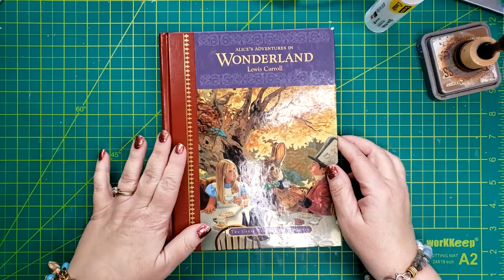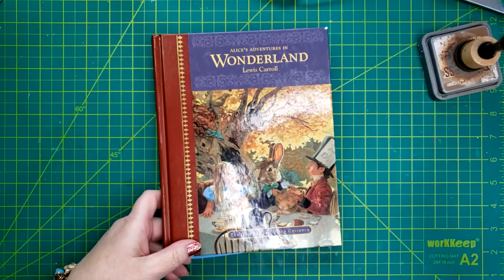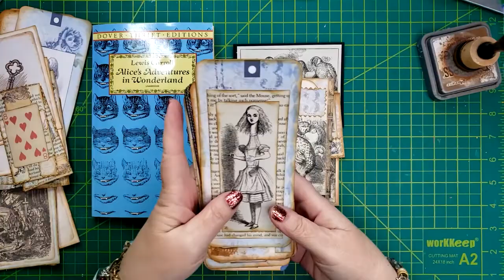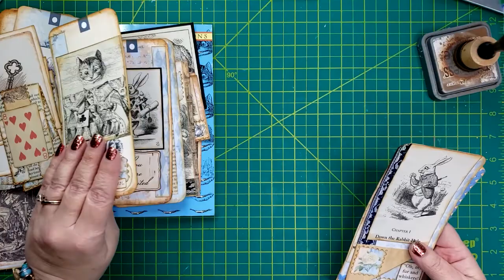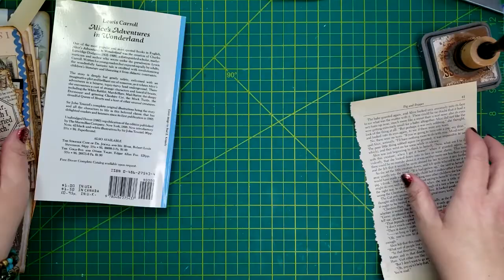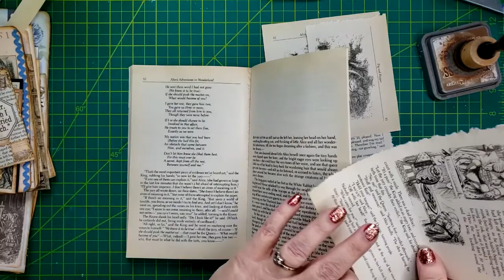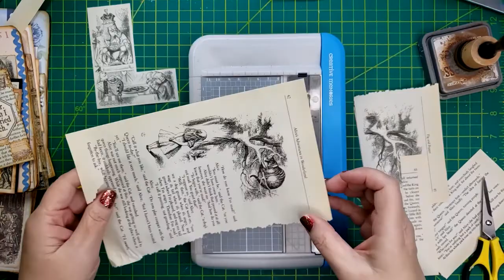FUNtastic Friday - Fun Fact and More Alice Ephemera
Thank you so much for stopping by and watching this video!

Today's Fun Fact question came from subscriber Caryl @Freespiritarts   she asked: Have you ever sang karaoke and if so what song did you sing? Thank you so much for the question Caryl!❤️

You can find my journals and handmade candles at our Etsy shop, The Lunar Mandala: Etsy